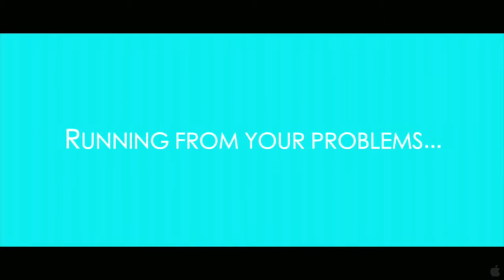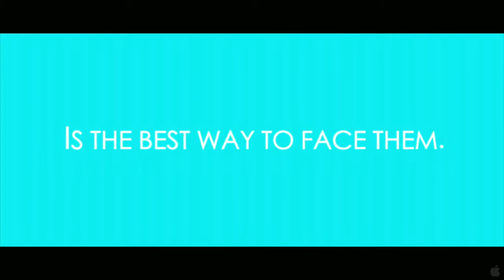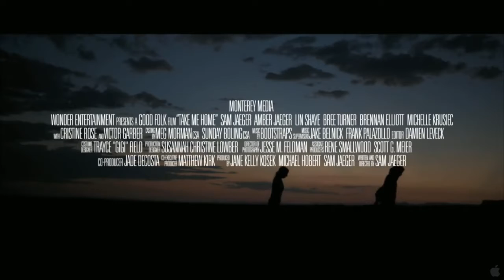TAKE ME HOME Trailer (2012)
TAKE ME HOME Trailer (2012) video The story of NYC cab driver Thom Colvin. A young lady hires him to drive her to California after her estranged father suffers a heart attack. Directed by and